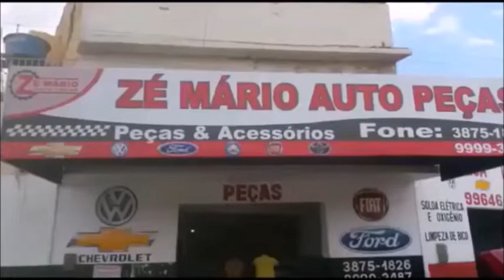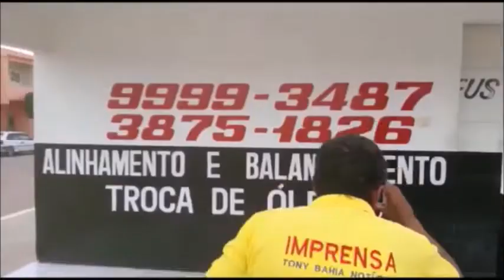Programa SENTADO NA PRAÇA. TV Tony Bahia Notícias 08\02\2020.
Apresentação: Tony Bahia 2020.